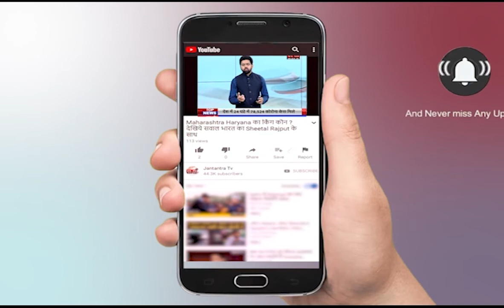ओम प्रकाश चौटाला की रिहाई पर गर्मायी सियासत | Hariyana Debate | हरियाणा पंजाब की बड़ी खबरें | LIVE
About Video:
JBT मामले में करीब  10 साल सजा काटने के बाद INL
कांग्रेस और इनेलो के बीच बयांन बाज़ी हुई तेज़ ।
अभय चौटाला ने सजा को भूपेंद्र सिंह हूडा की बताया साज़िश ।
साज़िश के तहत OP चौटाला को भिजवाया जेल : अभय चौटाला
कांग्रेस के 5 विधायकों ने अभय चौटाला से पूछे 7 सवाल ।
देखिये पूरी खबर।

In This Video:
ओम प्रकाश चौटाला की रिहाई पर गर्मायी सियासत,
 Hariyana Debate,
 हरियाणा पंजाब की बड़ी खबरें,
  Jantantra Tv LIVE,
Om Prakash Chautala,
Abhay Chautala,
congress party India,